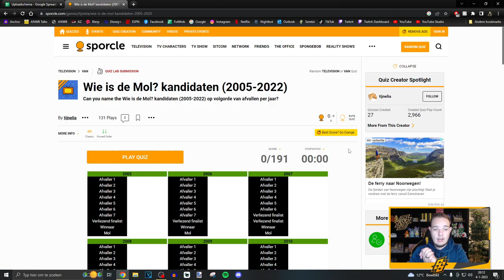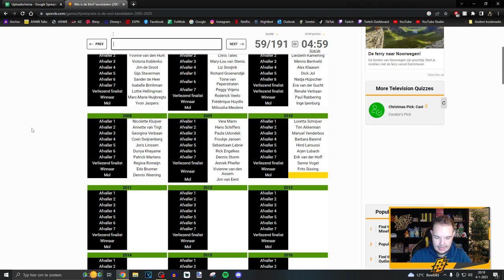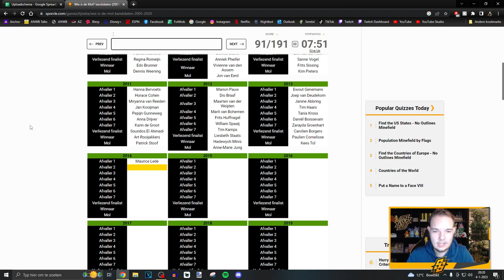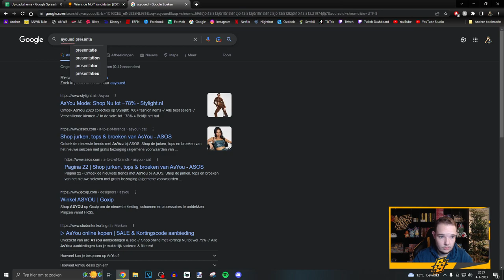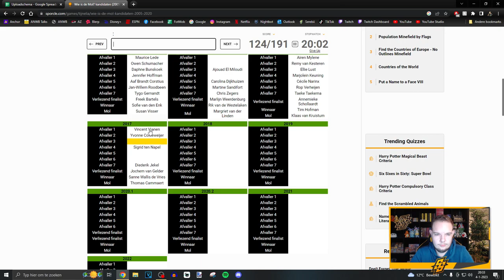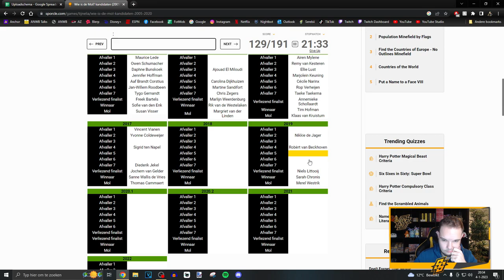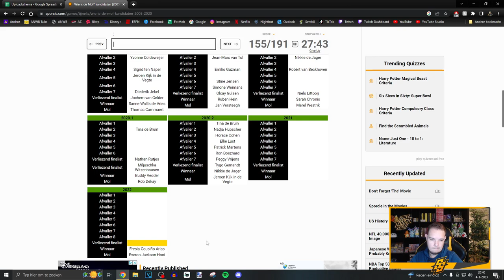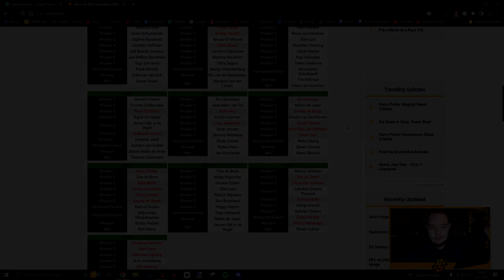WIE IS DE MOL? SPORCLE QUIZ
Kanaal: @Shine_Sprites
Milan: @MilanTurk